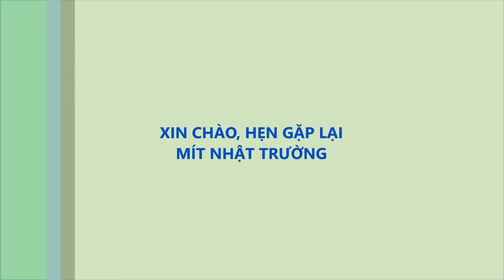BÉ TÔ MÀU - Mít Nhật Trường - tô màu rô bốt